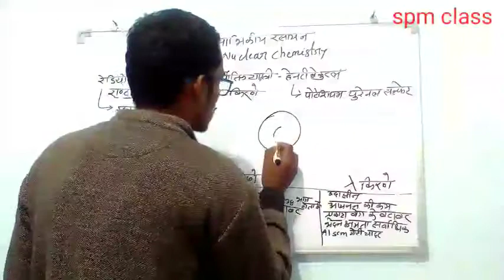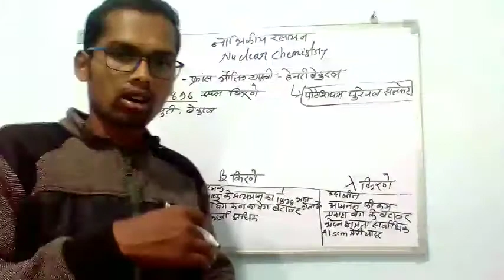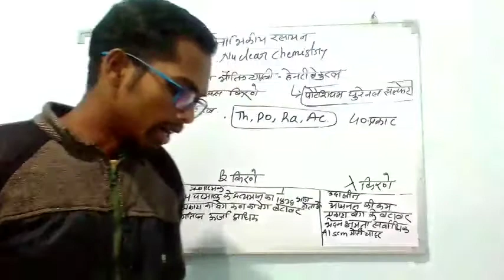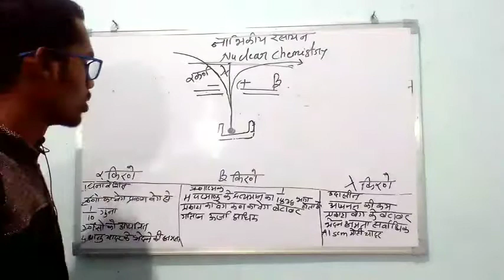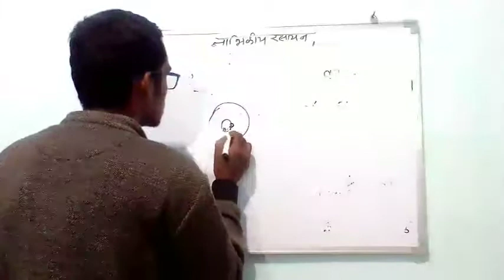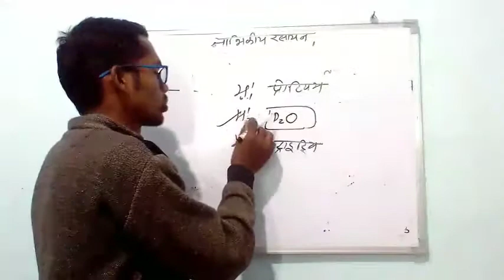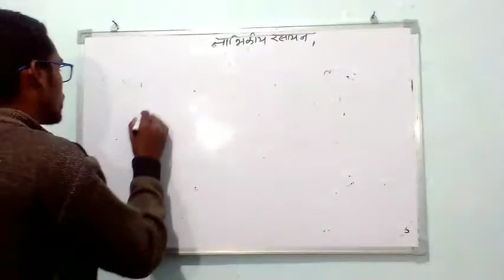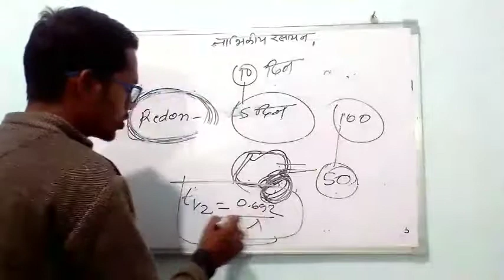Nuclear chemistry||Radio activity,isobars,isotons